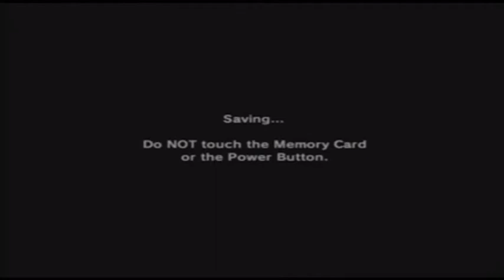The Legend of Zelda: Majora's Mask | Part 15 : Doin' the Time Warp | NINNY GAMERS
-insert more lyrics here-
Your Hosts: Cheat-Code Shannon and Tommy a.k.a. The Tomster
Guests: Pokémon Trainer Christine and Absurd Wolf Jaime